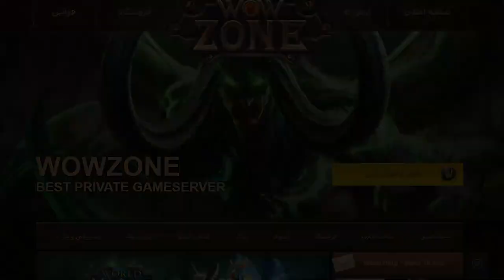بوست وارکرفت چیست ؟ چه طور بوستر بهتری باشیم ؟ How to Sell boost for golds